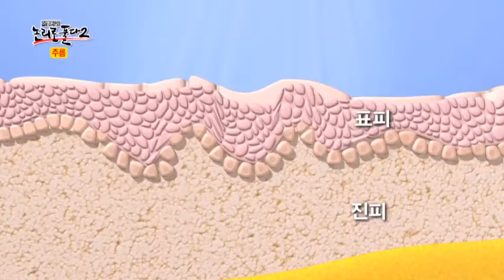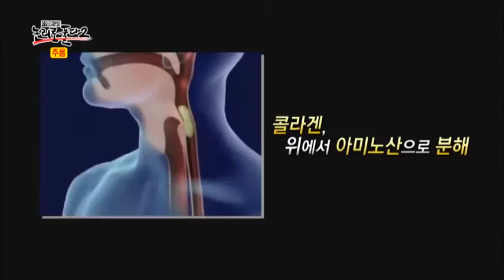콜라겐 덩어리 돼지껍데기! 정말 피부에 좋을까_채널A_이영돈PD,논리로풀다S2 16회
[이영돈PD,논리로풀다S2] 2013/09/08 방송 16회 # 주름

◎ 먹는게 좋은가 바르는게 좋은가, 콜라겐의 비밀
주름이 생기는 이유는 피부 진피층 내 콜라겐의 감소 때문. 그렇다면 부족한 콜라겐을 보충해 줄 수 있는 방법에는 어떤 것들이 있을까? 콜라겐이 들어있는 음식들 혹은 콜라겐을 직접 섭취하는 것이 콜라겐 생성에 정말 도움이 되는 것일까?